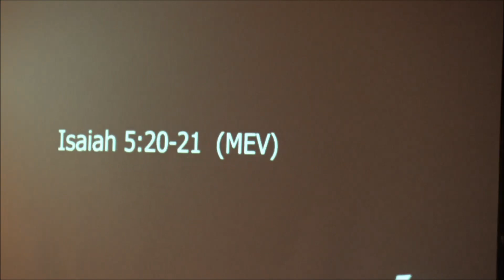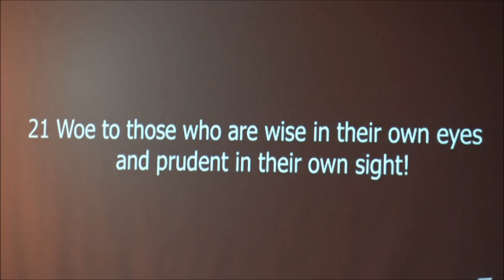Pastor Jimmy Robles- "Whoa"